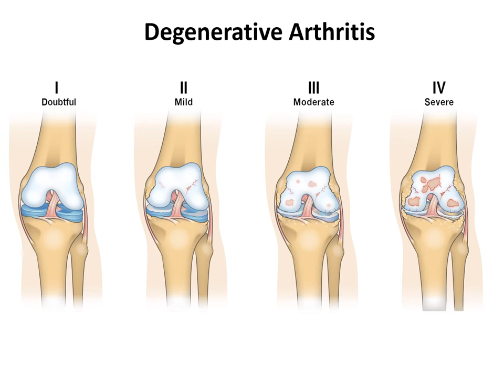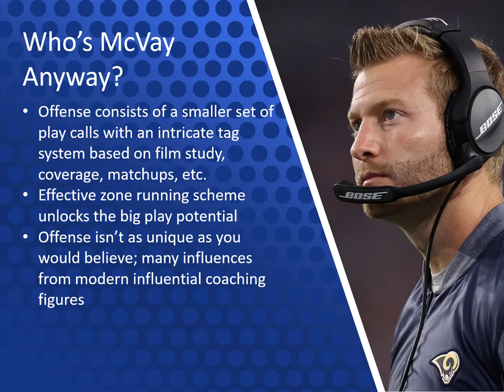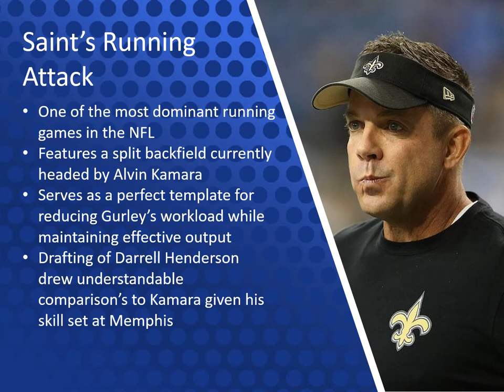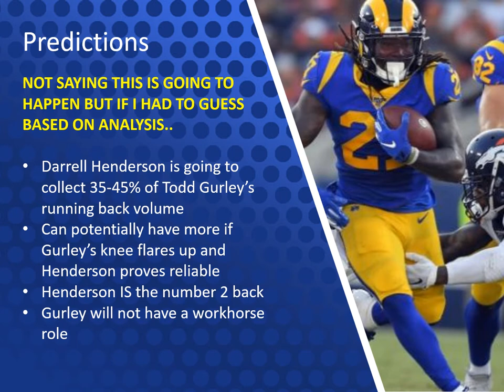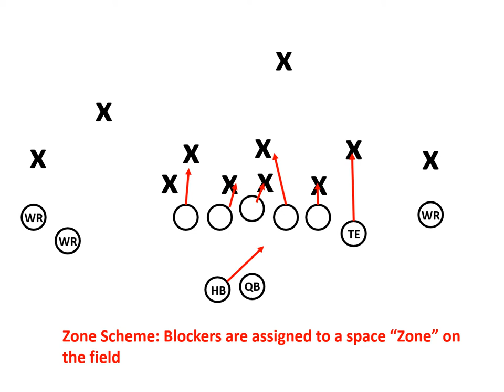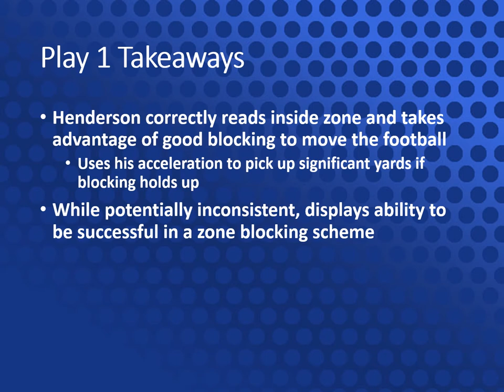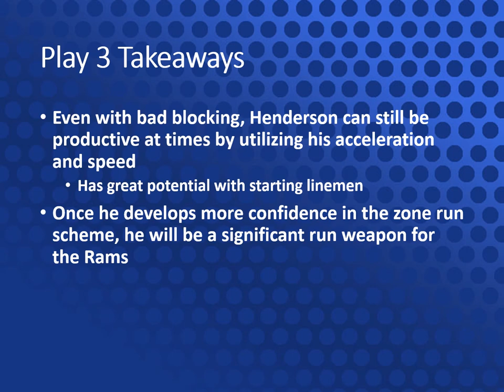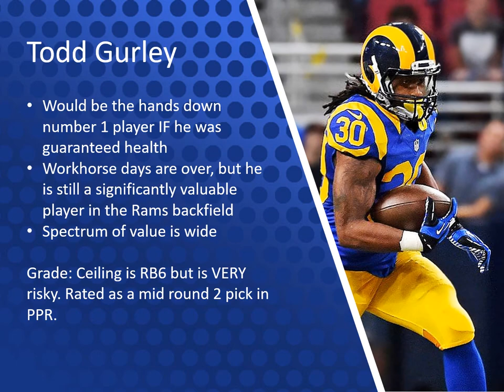Episode 07: A Case for Darrell Henderson's Fantasy Value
Fantasy Football Films Episode 07: Aug 31st 2019 In this episode, we analyze film from Darrell Henderson and break down the Rams backfield for 2019. Twitter: @RobFFfilms